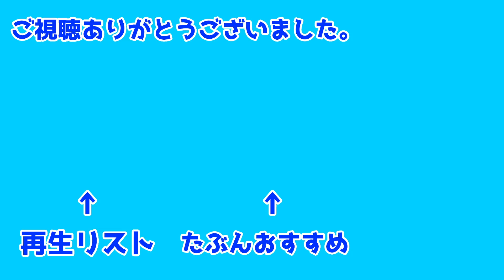【ドラゴンクエスト4】ぬおおおっ #16【DQ4】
Developed by ArtePiazza